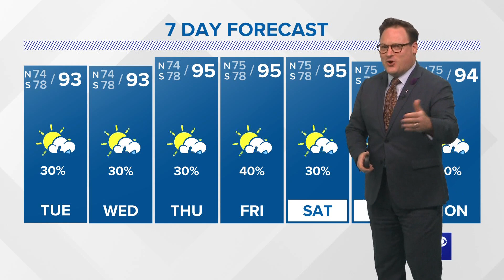Eye on Tropics: Next several days look quiet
Chief Meteorologist Chris Franklin says some long-range models keep the Atlantic quiet through the end of the month!